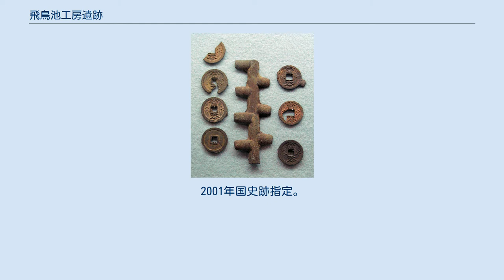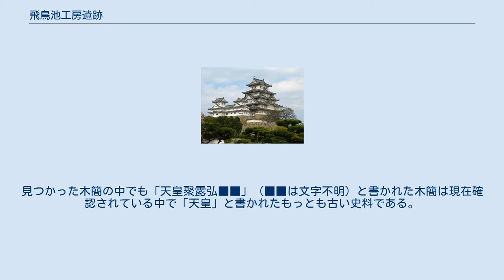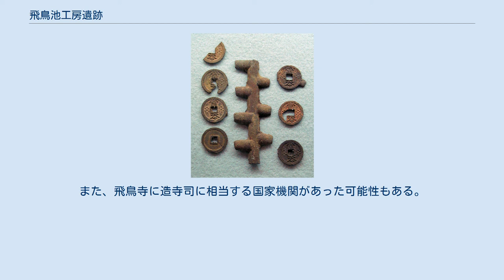飛鳥池工房遺跡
飛鳥池工房遺跡出土の富本銭と鋳棹（複製品、貨幣博物館） 飛鳥池工房遺跡（あすかいけこうぼういせき）は、奈良県明日香村大字飛鳥にある古代の工房遺跡。
飛鳥寺の寺域の東南の谷あいにあり、江戸時代に築かれた溜池「飛鳥池」の下にあったことからこの名称がある。
2001年国史跡指定。
 1991年に飛鳥池の埋立工事に伴う事前調査で遺跡の存在が確認され、1997年から大規模な発掘調査が開始された。
調査の結果、遺跡は谷筋に沿って南北230m以上にわたり、南側に工房・北側に関連する官衙とみられる施設の遺構跡が発見された。
工房の遺構から、それぞれの工房ごとに金銀銅鉄などの金属加工、ガラス・水晶・琥珀などの玉類加工、更に漆器や瓦・鼈甲細工など業種別に配置された。
総数300以上の炉を有した当時としては屈指の規模の工房跡であることが判明した。
更に出土した木簡などから天武・持統天皇期（7世紀後期）から8世紀にかけての遺跡であることも確認された。
特にそのうちのある工房からは富本銭の未成品560点および鋳型・鋳棹など鋳銭関連の出土品が発見されたことから、和同開珎以前に鋳造貨幣があったことが確認され、その位置づけについても議論が行われた。
見つかった木簡の中でも「天皇聚露弘■■」（■■は文字不明）と書かれた木簡は現在確認されている中で「天皇」と書かれたもっとも古い史料である。
 飛鳥寺の敷地に近接している上、飛鳥浄御原宮の北東に位置することから、飛鳥寺に付属する工房とする説と当時の国家あるいは皇室に関連する工房とする説がある。
また、飛鳥寺に造寺司に相当する国家機関があった可能性もある。
更に、律令国家における内匠寮などの技術系官司およびその工房の原形としても想定されている。